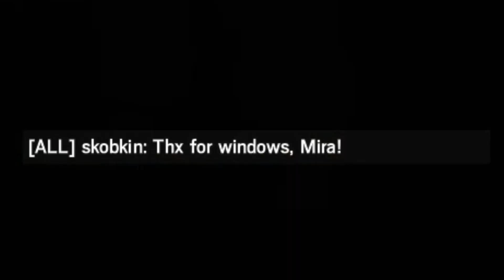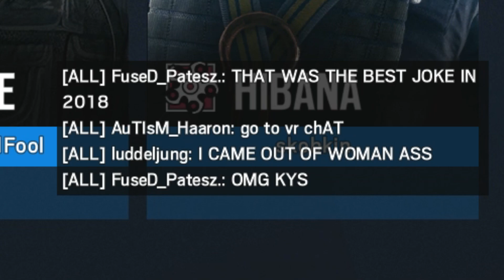Siege - выше среднего №3 (Above Average)